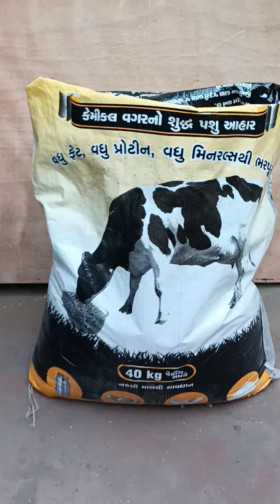+91 6359180148 | CATTLE FEED PALLET MAKING MACHINE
5HP Cattle Feed Pallet Making Machine  (Sky Technology)

CAPACITY- 50 KG TO 150 KG APPROX
MOTOR-
5 HP SINGLE PHASE/ THREE PHASE

Cow, pig, poultry, horse or many  type animals eating pallets.